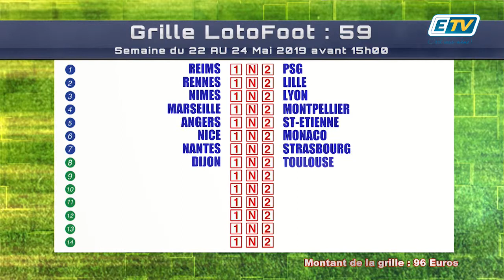FEUILLE DE MATCH du 23 Mai 2019 - Partie 3